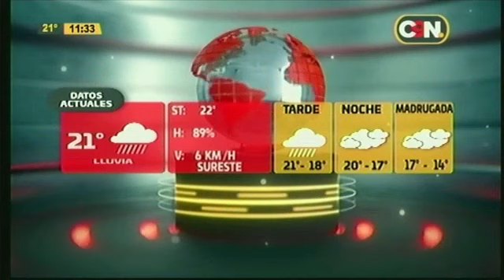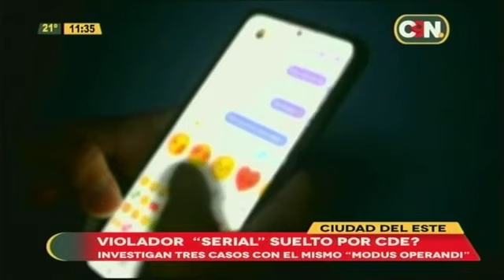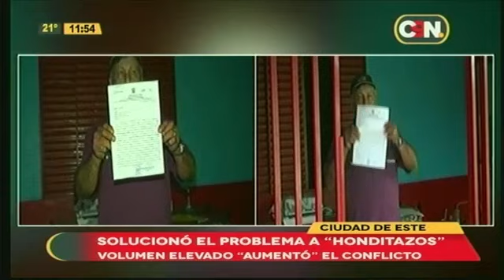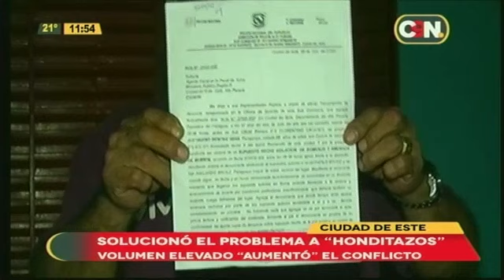C9N País: Programa del 27 de Septiembre del 2022